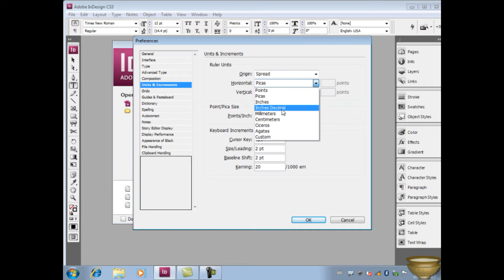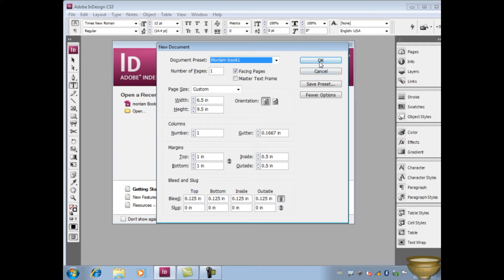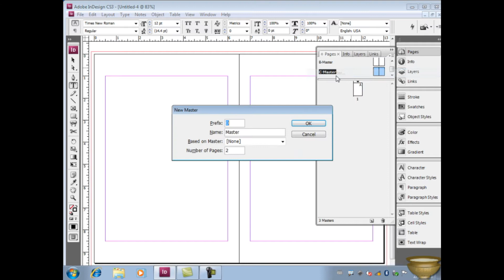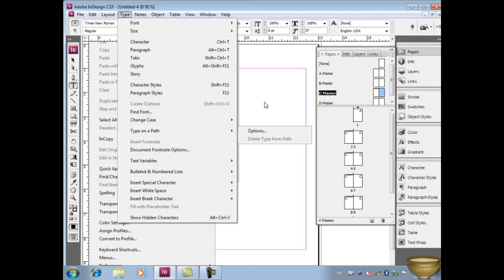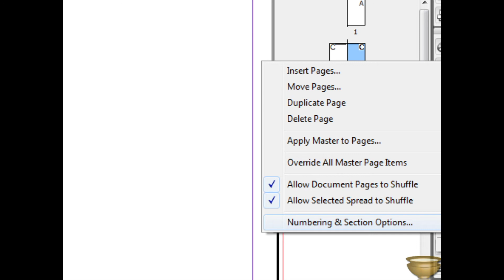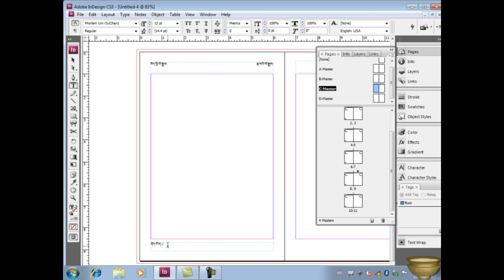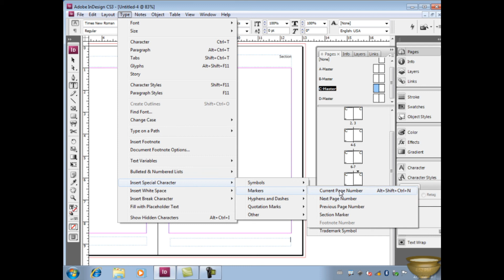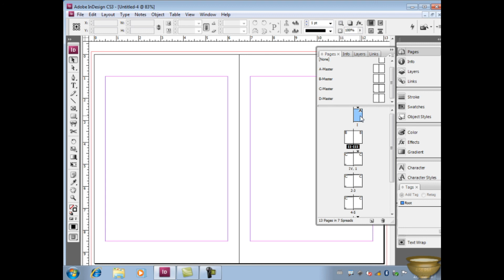MonlamIt-day-1-pm_B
MonlamIt-day-3-am_B
སྨོན་ལམ་ཀྱིས་འཆད་ཁྲིད།
སྨོན་ལམ་བོད་ཡིག
སྨོན་ལམ་བོད་ཀྱི་བརྡ་འཕྲིན་ཁང་།
སྨོན་ལམ་གྱིས་དེབ་བཟོ་ཚུལ་ངོ་སྤྲོད།
སྨོན་ལམ་ལགས་ནས་གློག་ཀླད་ངོ་སྤྲོད།
སྨོན་ལམ་གྱིས་རྩིས་འཁོར་འཆ་ཁྲིད།
བོད་ཡིག
Bodyig བོད་ཡིག